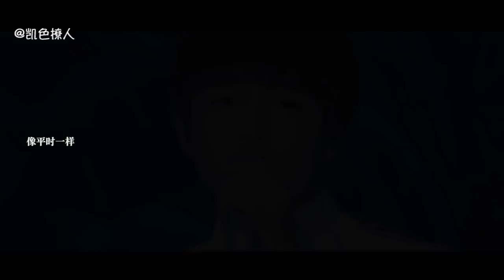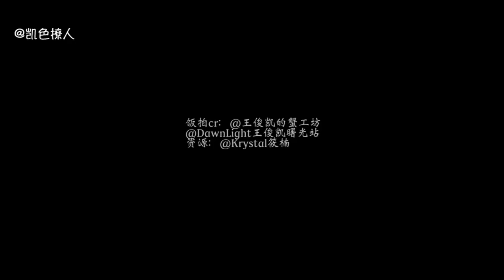【TFBOYS 王俊凱】飯製《不要忘記》希望在我看不見的地方，也有人給你擁抱【Karry Wang Junkai】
【TFBOYS 王俊凱】飯製《不要忘記》希望在我看不見的地方，也有人給你擁抱♥
視頻cr.凯色撩人